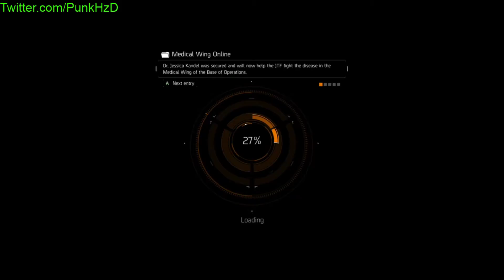Division - Resistance - Pier 93 (utube exclusive)